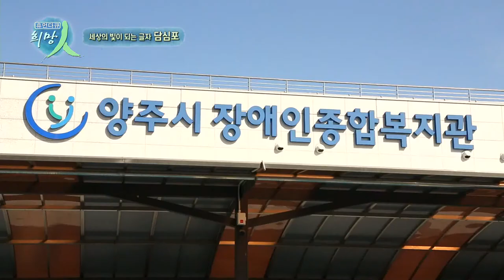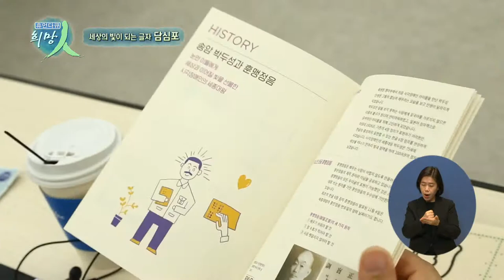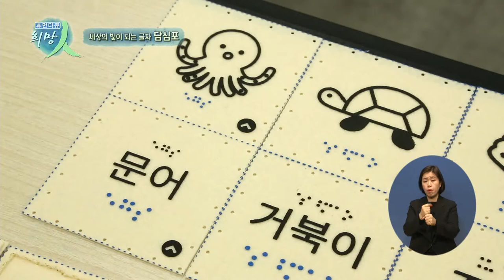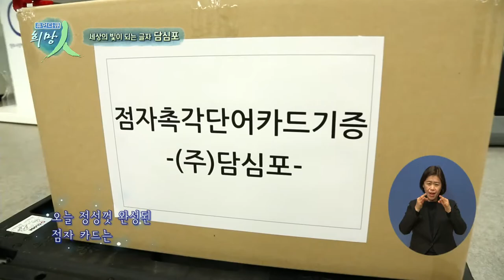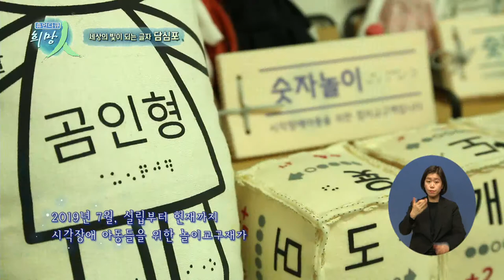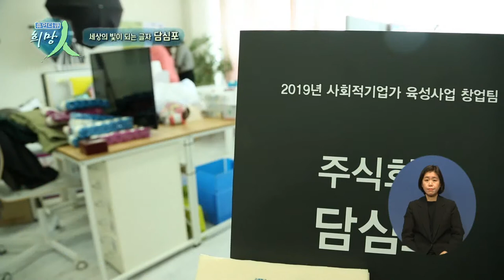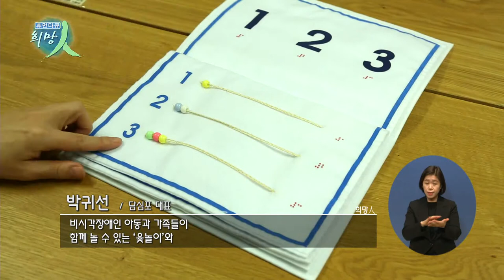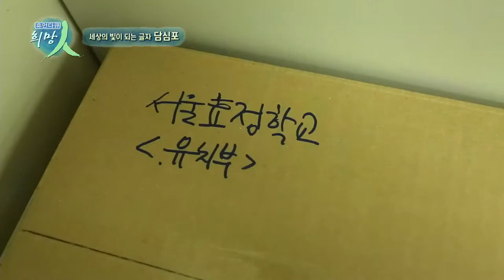[복지TV 휴먼다큐 희망인 143회 세상의 빛이 되는 글자, '담심포']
세상의 빛이 되는 글자, '담심포'  편 입니다!
(연출 : 김태호)

시각 장애 아동들을 위해
점자 촉각책을 제작하는 사회적기업 '담심포'  박귀선 대표님!

박귀선 대표는 시각 장애를 갖고 있는 아동들이
단지 '눈이 보이지 않는다' 는 이유로
시각장애아동들이 책에서 배제된다는 소식을 접한 뒤
국내 최초 시각장애아동을 위한
점자촉각동화책을 만들었다는 사실! 👍👍👍

그래서! 복지TV 휴먼다큐 희망인에서
사회적기업 '담심포' 박귀선 대표님의 하루를 함께 했습니다!